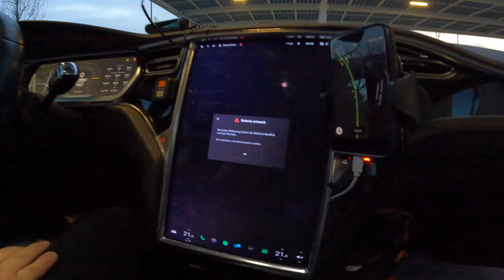Hier sieht man wie einfach es ist an einer Tesla SUC Station lädt .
Hier sieht man wie einfach es ist an einer Tesla SUS Station lädt .

Keine Karte kein Handy nichts , einstecken laden abstecken Fahren.